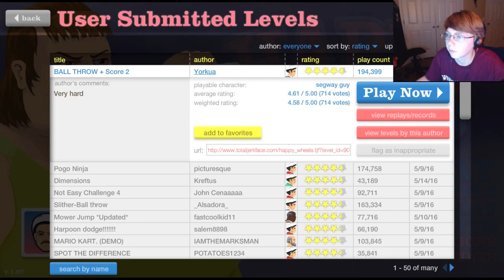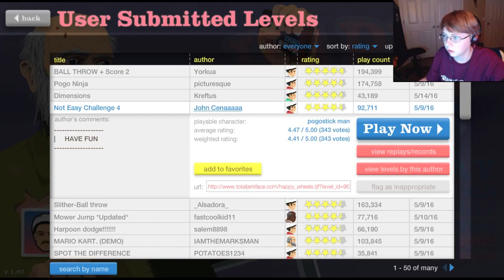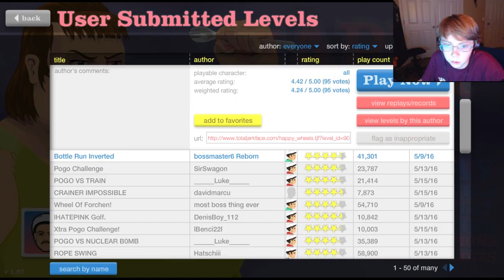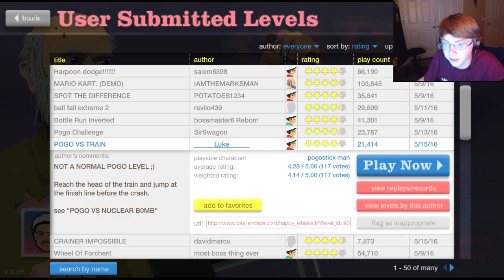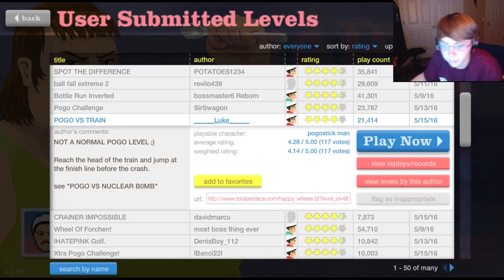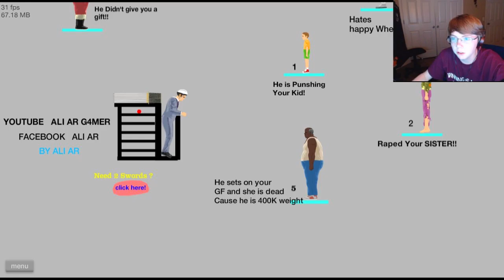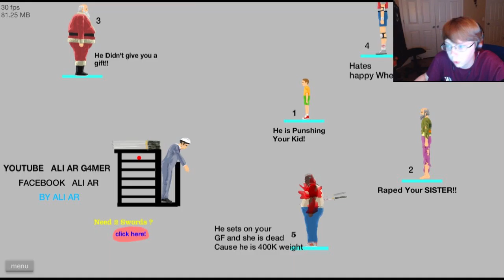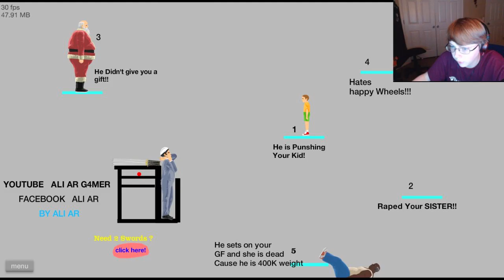TRAIN CHASE | Happy Wheels | Part 1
Such a great game! I had a ton of fun recording this!